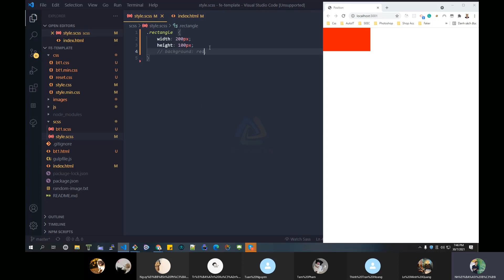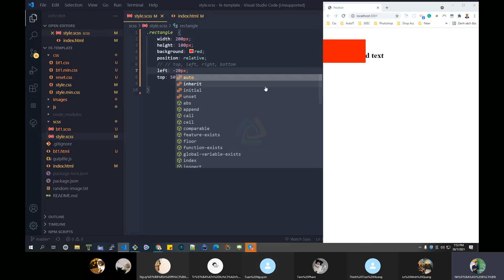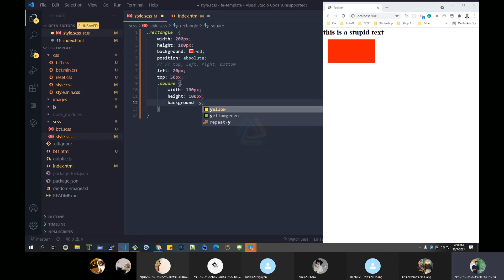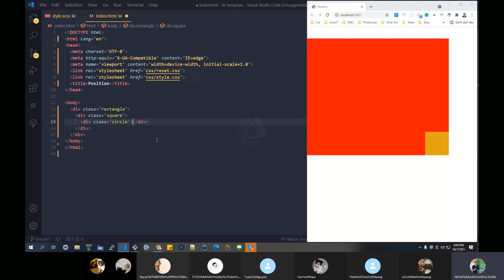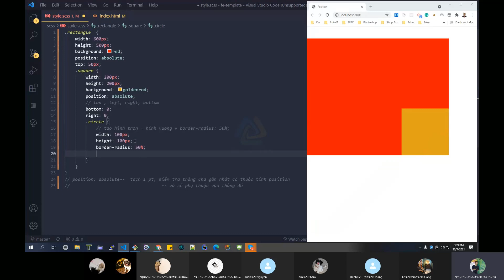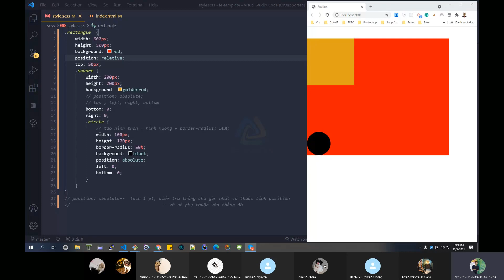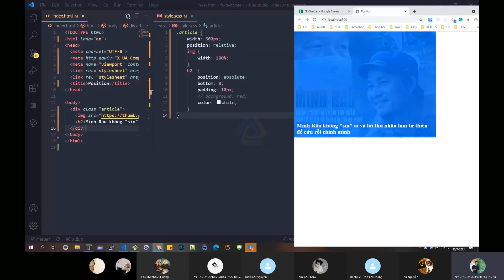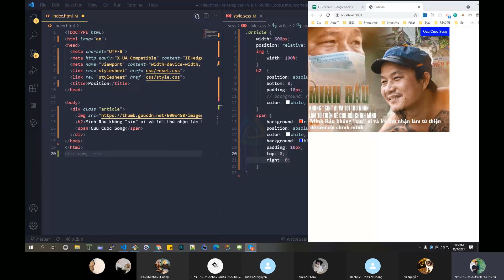[Học lập trình Web FrontEnd thực chiến] Bài 10 - Nguyên lý hoạt động và ứng dụng CSS Position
- Kiến thức và các ứng dụng thực tế trong lĩnh vực lập trình để làm ra sản phẩm cụ thể chứ không quá hàn lâm như những gì bạn đã học…
HTML, CSS và JavaScript là tổ hợp 3 ngôn ngữ chủ đạo cho mọi Web Developer. Việc bạn xây dựng nên một trang web đơn giản hay phức tạp đều không thể thiếu bộ 3 "thần thánh" này.
Khóa học "Web Front End Cơ Bản" sẽ cung cấp cho bạn những kiến thức cơ bản và nền tảng nhất, đồng thời giải quyết các vấn đề "căng cơ" nhất cho một người "chân ướt chân ráo" bước vào con đường trở thành một lập trình viên web chuyên nghiệp.
- Nắm vững kiến thức HTML, CSS và JavaScript cơ bản và thực chiến.
- Thiết kế Web Responsive (Responsive Web Design)
- Sử dụng Animation để tạo Web chuyên nghiệp
- Cắt Web từ File Photoshop(chuyển layout từ PSD sang HTML/CSS)
- Tạo hiệu ứng web đẹp mắt với Jquery, Bootstrap...
- API...
- Hướng dẫn sử dụng Github quản lý mã nguồn
- Chia sẻ kinh nghiệm từ các dự án thực tế
- Chia sẻ kinh nghiệm viết CV và đi làm
- Chia sẻ kinh nghiệm đi làm ở công ty Việt Nam và nước ngoài

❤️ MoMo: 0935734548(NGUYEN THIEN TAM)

- LIKE VÀ SHARE PAGE ĐỂ NHẬN ĐƯỢC NHỮNG BÀI VIẾT HAY VỀ LẬP TRÌNH
- NHỚ THAM GIA GROUP LẬP TRÌNH ĐỂ ĐƯỢC GIẢI ĐÁP THẮC MẮC